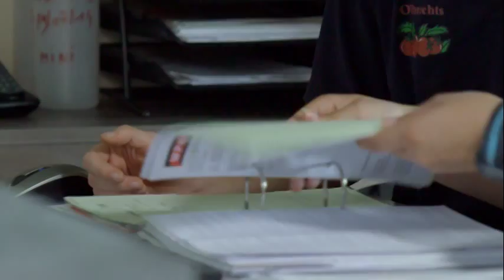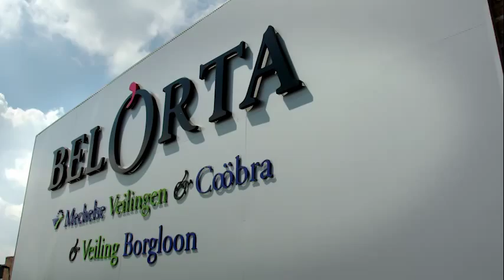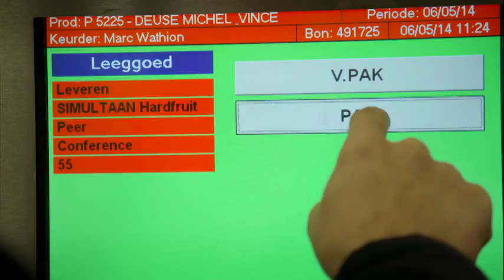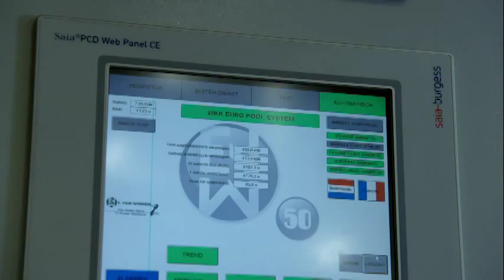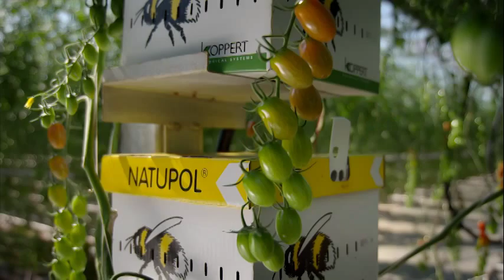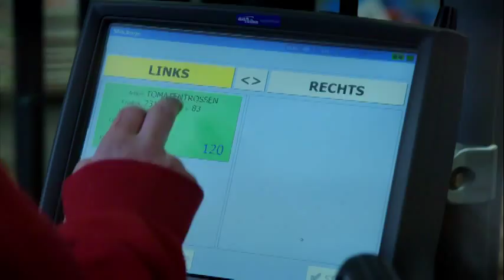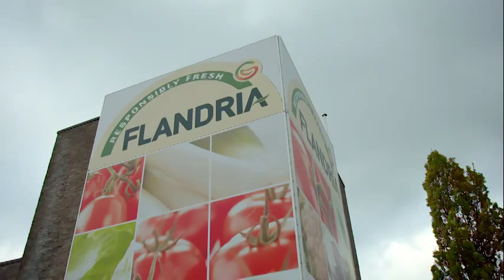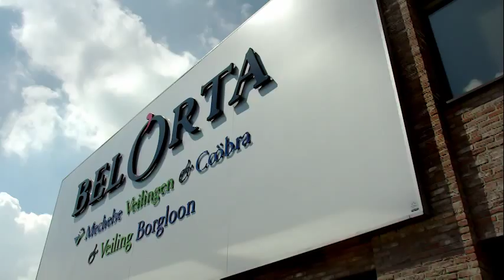BelOrta company movie (long)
BelOrta is the largest cooperative vegetable and fruit auction of Belgium as well as the European market leader. Almost 40% of all Belgian horticultural products, traded via the auction, are sold in Sint-Katelijne-Waver. 1350 active growers guarantee all year long a supply of more than 120 vegetable varieties and 30 fruit varieties.